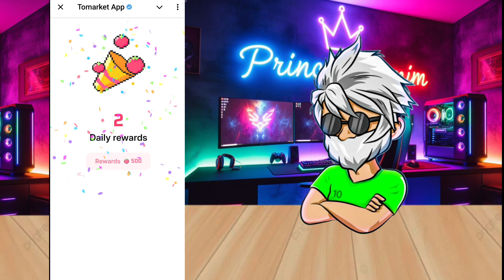🍅Tomarket Airdrop Combo 6 September | Tomarket Daily Combo Today | Tomarket SpanShot 6 September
Tomarket is a type of cryptocurrency related project and just newly arrived in the market which is absolutely legal and follows all the rules and devices of YouTube.

2 September tomarket combo
Tomarket airdrop combo
Tomarket airdrop
tomarket withdraw
tomarket wallet connect

Your Queries;
Tomarket app
Tomarket airdrop
tomarket airdrop price prediction
tomarket mining
tomarket telegram
tomarket daily combo
tomato coin
tomarket airdrop